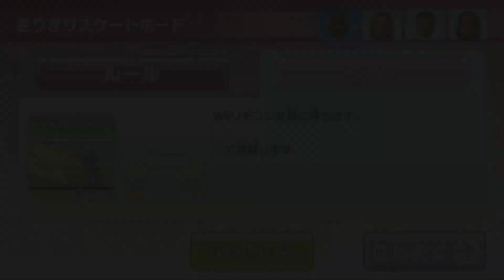達人よ、卑怯とは言うまいな『Wii Party U』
ミニゲームの練習が必要よ！

●前回やらせていただいたマリオギャラクシー2の再生リストはこちらから↓